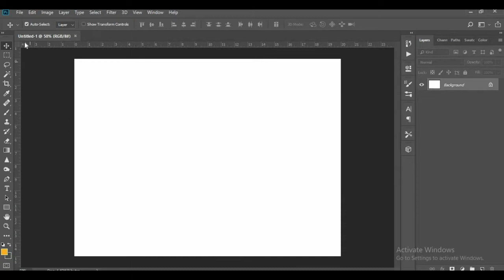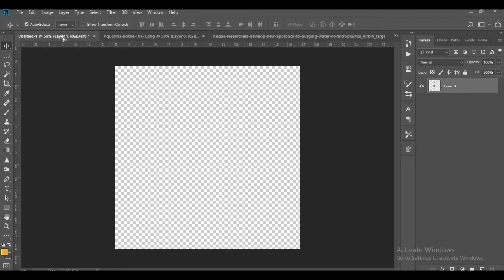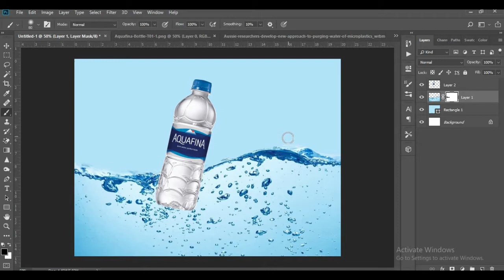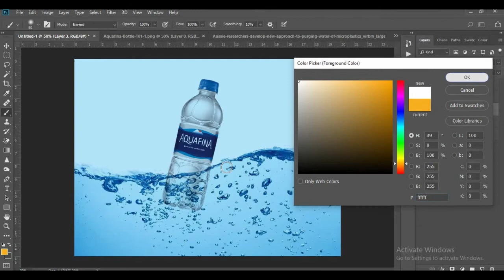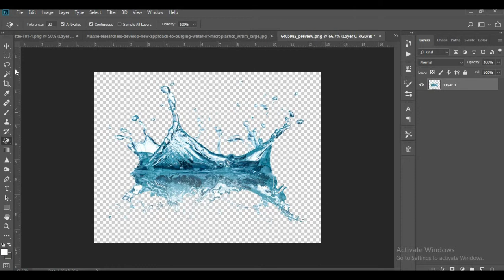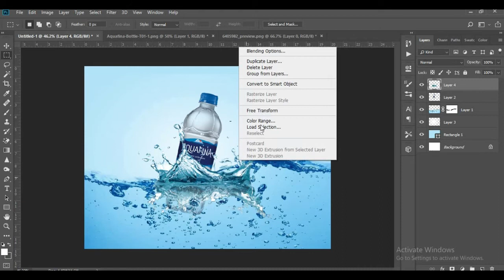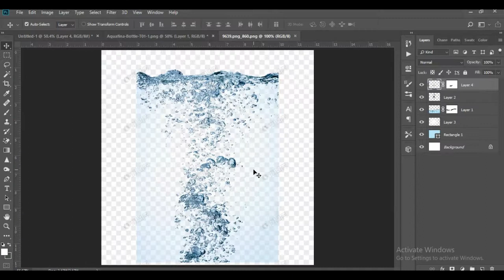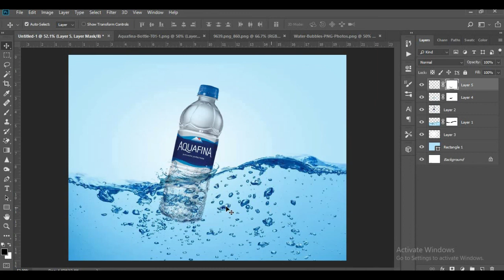Water Bottle Banner making || PRODUCT GRAPHICS || Fiverr Product Graphics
I make a tutorial for fiverr project related.
To get a new concept and easy tricks for banner, flyer, book cover, magazine etc.
This is my Fiverr Gig link. Can order for your order.